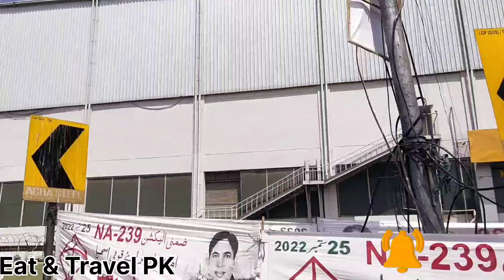Eat & Travel Pk | Moto Vlog (Sharah Faisal To Darul Uloom Korangi) | Review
Description

I am from Karachi, founder of this Youtube channel. Watch all discovery, food, travel, Markets, Luxury buses, and all types of vlog videos interesting stuff in Pakistan, and much More.

Thanks for your positive support.